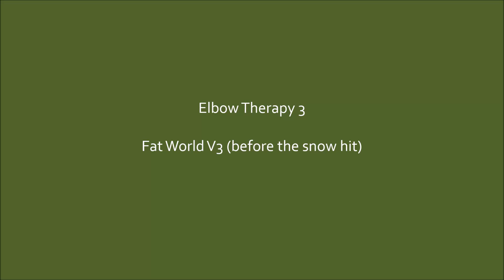Fat World 6B / V4 **, Baslow Edge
Not bloody Flat World. The rock and landing are much better on this.